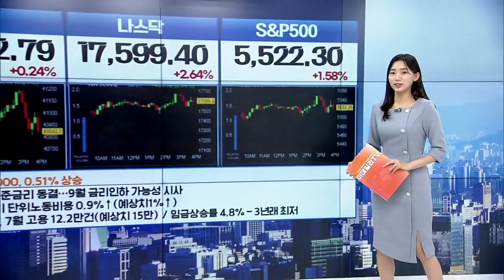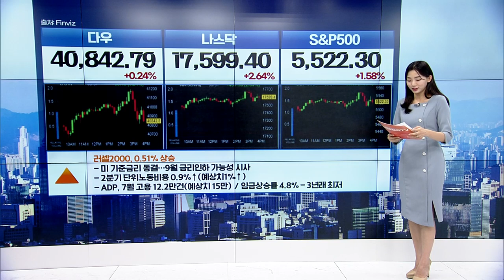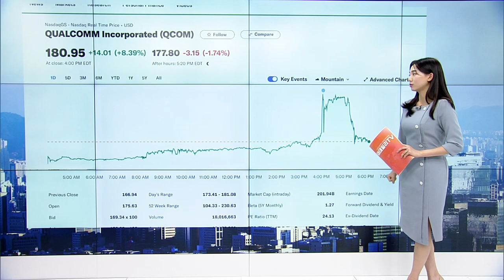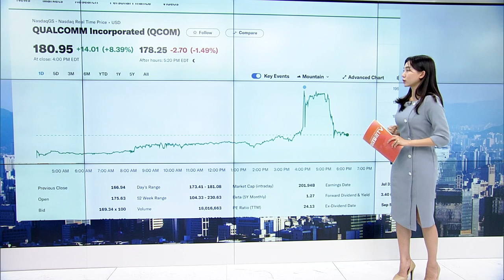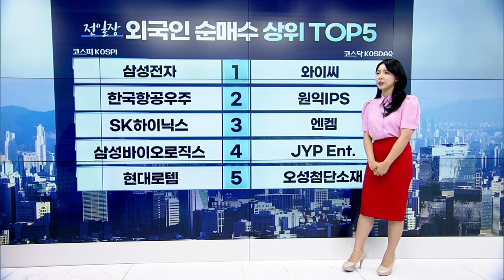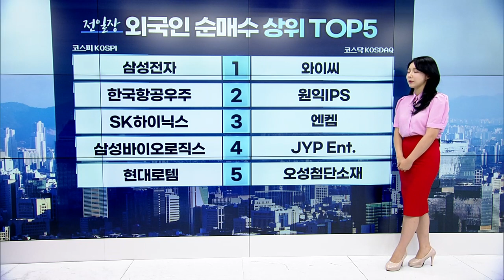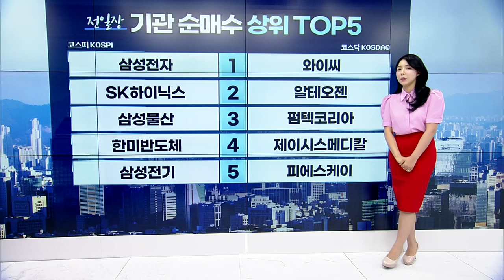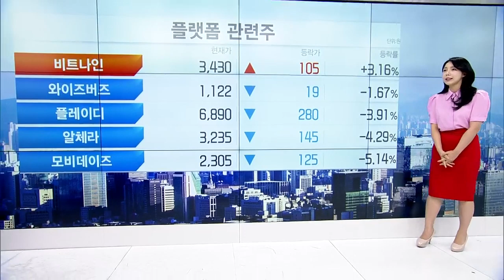🚀 〈한미한판〉 FOMC에 반도체까지? 증시 랠리가 기대되는 이유 | Market Signal (20240801)